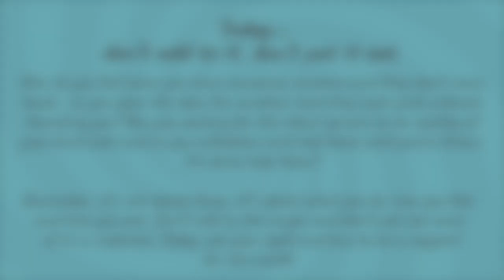Today, don't add to it, don't put it out